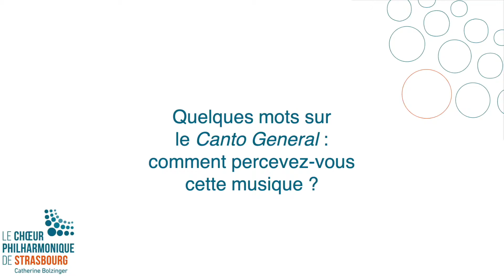Mot de Rebecca Joy Lohnes, professeure de chant du Choeur philharmonique de Strasbourg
4 juillet 2021, à 17h
Canto General de Mikis Theodorakis, sur les poèmes de Pablo Neruda
lors de la Symphonie des Arts au Jardin des Deux Rives

Avec
Manuela Rovira, mezzo soprano solo
Alvaro Vallès, baryton solo
Maxime Pacaud, comédien
Les Percussions de Strasbourg
Le Chœur philharmonique de Strasbourg
Catherine Bolzinger, direction